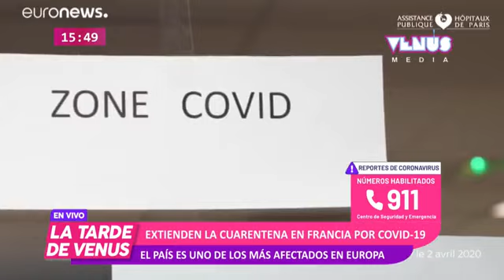Francia extiende la cuarentena - Hablamos con Emilio Giménez, embajador paraguayo en Francia